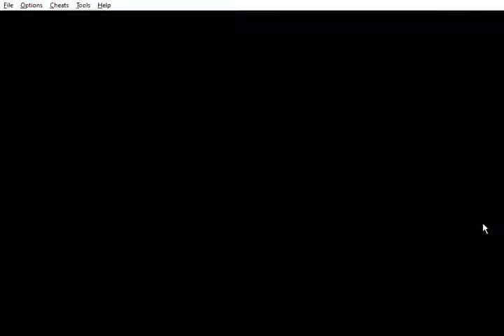Tactics Ogre: the Knight of Lodis - Quick Run [300%speed] - part 3 - Formido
Tactics Ogre: The Knight of Lodis is one of the games of Ogre Battle series, a wonderfully well written game serving as a prequel to Tactics Ogre: Let us Cling Together.

In this play I'm using 300% (3x) speed of the normal game to feel the dynamics of its strategic aspects. Most aspects of the development of the story will be lost due to the speed I am playing so I do recommend you to play it by yourself if you never played before, the story is amazing !!